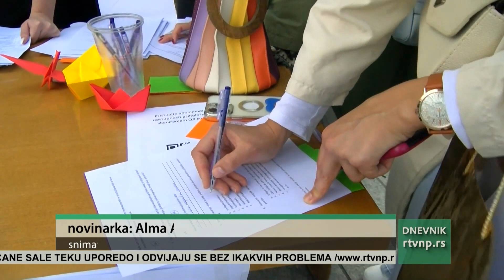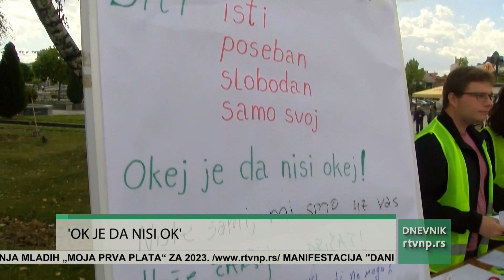Inicijativa mladih obeležila Svetski dan mentalnog zdravlja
Grupa srednjoškolaca i srednjoškolki iz Novog Pazara, Tutina i Sjenice u saradnji sa Inicijativom mladih za ljudska prava obeležili su Svetki dan mentalnog zdravlja. Cilj je da se podigne svest kod svih starostnih struktura u novom Pazaru i šire o značaju održavanja mentalnog zdravlja, njegovoj prevenciji i zaštiti.